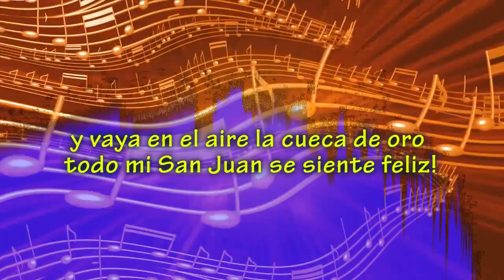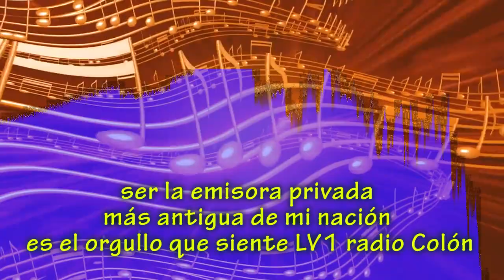LV1. Jingle Colón. La montaña se puso a hacer cuentas...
Los jingles de Radio Colon entre los 70 y 80 formaron parte de una radio que era considerada la mejor del interior del país. Este recuerdo y homenaje es a la gran emisora de San Juan durante esas décadas. LV1. Aquí uno de los jingles del 50 aniversario de Radio Colón en 1980.